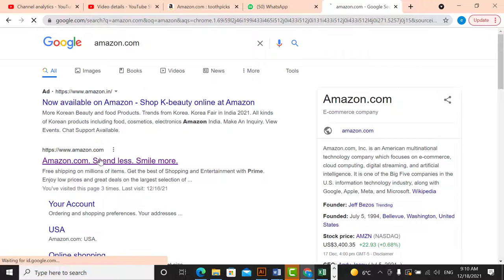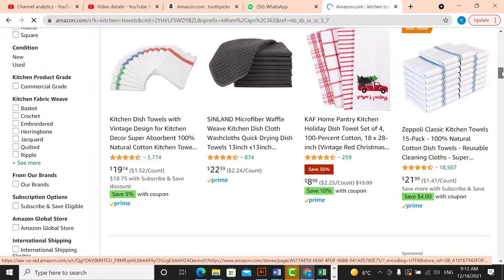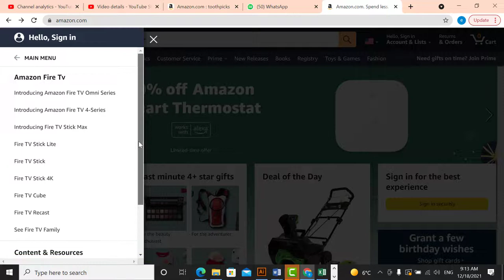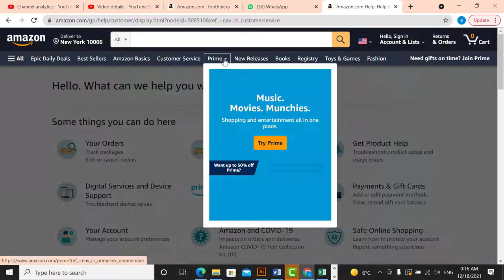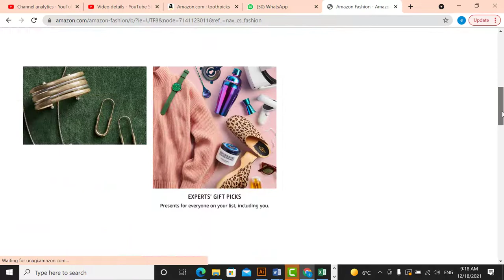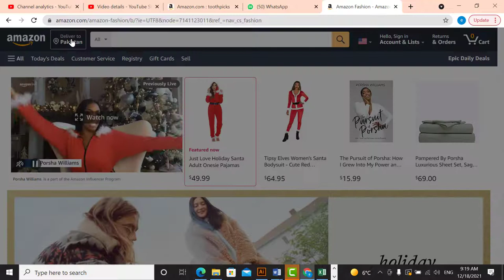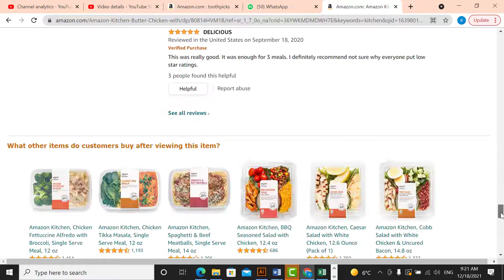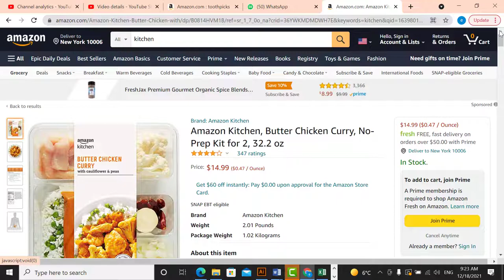Amazon Website Interface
Edutrain is an online training mentor. This is an online training platform to the trainees in a better way. In this training series we will discuss and elaborate about Amazon services and working so that multiple trainees may be seek out through this platform.